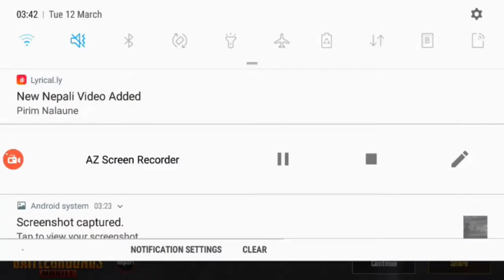SADDEST MOMENT | True Fan Moment!! PUBG MOBILE | Dynamo Gaming| Sad moment!